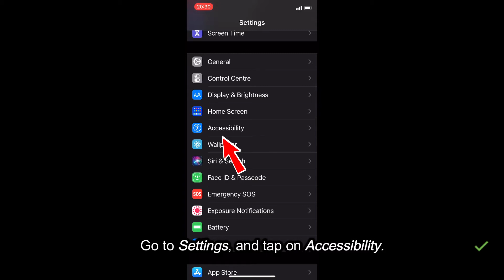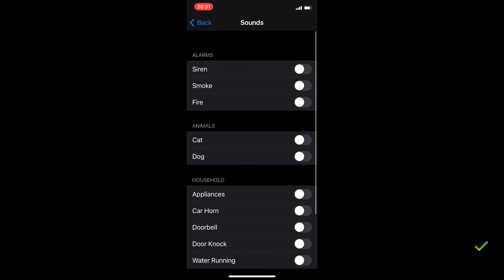How to make your iPhone recognize surrounding sounds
Did you know that iPhones have a sound recognition feature which can recognize and alert of sounds, once detected. Learn how to configure it.

Works on iPhone 7/8/X/Xs/XR/11/11 Pro/12/12 mini/12 Pro.